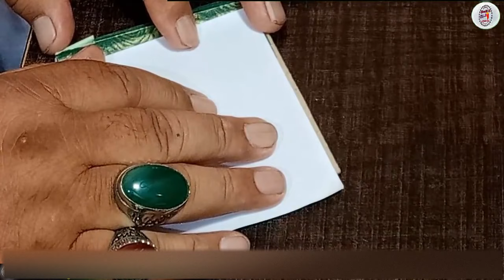Wazifa For Love Powerful | Wazifa For Love Get Back Powerful | Create Love in Someone's Heart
●▬▬▬▬▬▬▬▬▬▬▬ஜ۩۞۩ஜ▬▬▬▬▬▬▬▬▬▬▬●

       ●▬▬▬▬▬▬▬▬▬▬▬ஜ۩۞۩ஜ▬▬▬▬▬▬▬▬▬▬▬●

       ●▬▬▬▬▬▬▬▬▬▬▬ஜ۩۞۩ஜ▬▬▬▬▬▬▬▬▬▬▬●